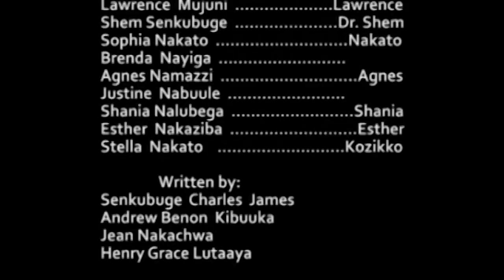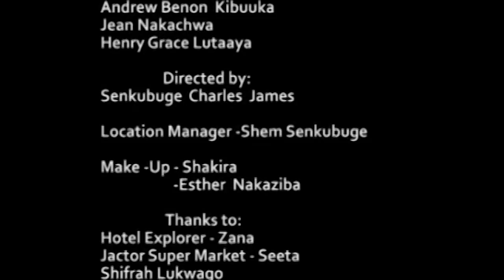BOGERE EPISODE 65